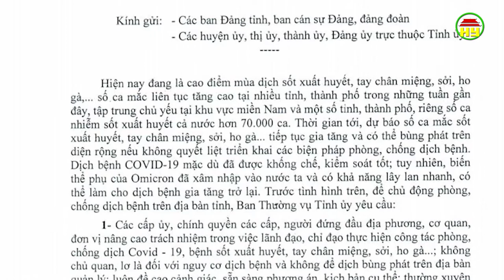Không loăng quăng, bọ gậy, không có sốt xuất huyết